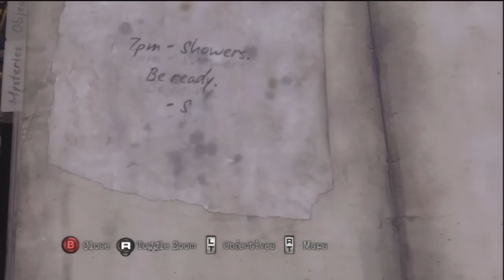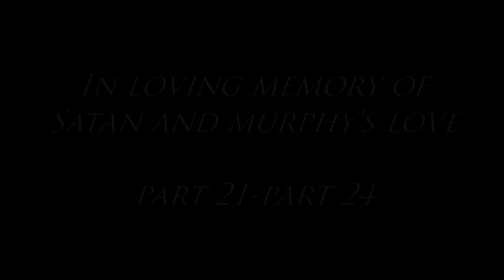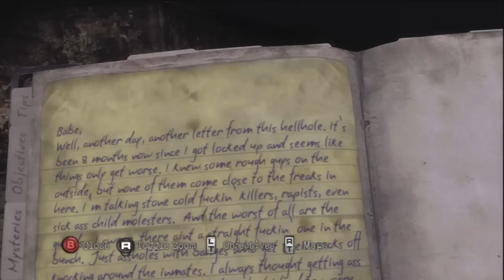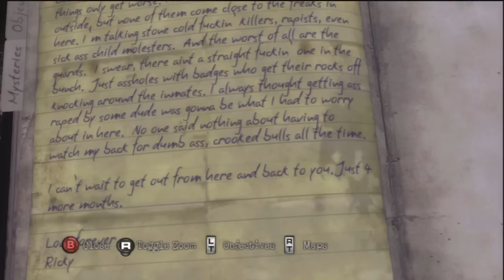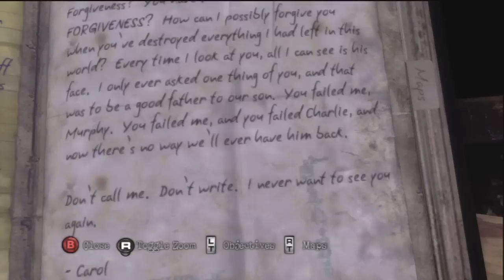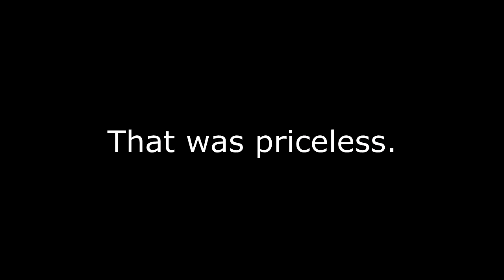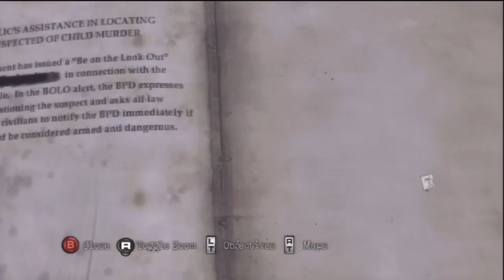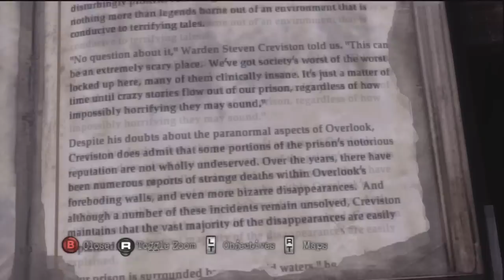Let's play Silent Hill Downpour BLIND :24: I die a lot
Not good.